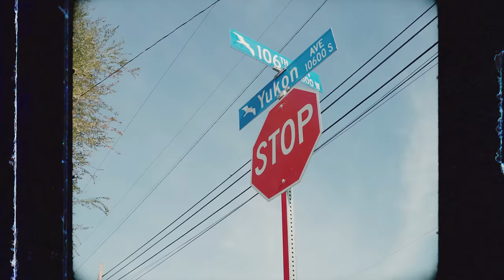WE OUTSIDE ( Official Music Video ) - Young Dopey & Knockout (Yako18)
The 6th BLK Records 2024

Follow Young Dopey On I.G  @YoungDopey

Follow Knock Out On I.G @_yako18_